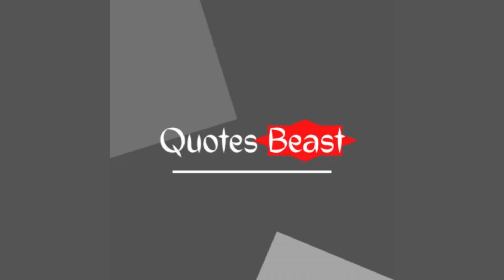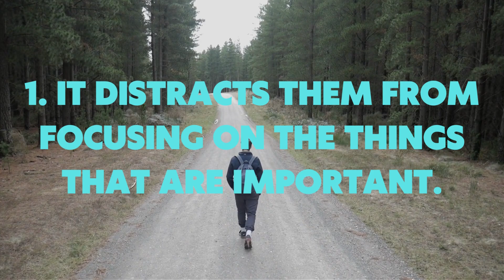Sigma Male: Why Men Never Chase Women | 3 Reason Why Sigma Never Chase Women.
3 Reasons Sigma Males Never Chase Women.
Sigma males are very focused. They always prioritize their life goals over every other thing. They build their entire lives around their goals.
That explains why other people see them as being mysterious and elusive. But these two traits are some of the reasons why the lone wolves are unique and tend to be more successful than their peers.
Today’s article will talk about why sigma males never chase women. Don’t forget to share this article to help us grow the Naijalovetips platform, I appreciate your support.
Every sigma male believes that chasing women is a bad idea. And that is because they consider it as the greatest thing that can distract them from achieving their life goals and purpose.
Sigma males believe that if a woman loves and wants to be in a relationship with them, she won’t make them do the chasing.
But most times, a woman will make a man chase her if she doesn’t like that man.
Surprisingly, these women enjoy the thrill of being chased. It gives them a sense of value and importance.
Sigma males don’t waste their time chasing women. They can easily tell if a woman is in love with them from the way she talks, her availability, her body language, and how free she is whenever she is around them.
So, here are three reasons why sigma males never chase women;
1. It Distracts Them from Focusing on the Things That Are Important.
 Sigma males have great goals and aspirations. They are always preoccupied with achieving their goals and making their dreams a reality.
You see, chasing women is not part of their priority at all.  Sigma males can never waste their precious time chasing women instead of their dreams.
They believe that time is a precious resource and every second you spend not chasing your dreams and aspirations is lost forever.
So, they are always laser-focused on their dreams and goals. And once they are successful, women will definitely chase them.
2. It makes a Man Seems Desperate and Pathetic Before a Lady
 Most times, when a man chases a woman, she usually feels that the man is bugging them. And this happens when the feeling is not mutual and the love is unrequited.
Even if a sigma male asks a woman out, once she says NO, he will move on immediately. You will never see a sigma male bugging a woman.
They believe that if you put in so much effort just to get a lady’s attention, it feels like you are coercing her into a relationship with you.
It’s a complete waste of time and energy to keep pursuing a lady after she made it clear to you that she is not interested.
And you will come across as desperate and pathetic when you keep chasing women.
3. She Will Not Value the Relationship
One of the reasons why sigma males never chase a woman is because when you put too much effort to get a woman’s attention, she may not value the relationship.
Whenever you do the chasing in a relationship, you are indirectly putting the woman on a higher pedestal.
But the relationship will start on a level playing ground if you do not chase her. Of course, you can make yourself available and possibly let her know your intentions.
With this approach, the woman will start seeing you differently and possibly pay attention to know more about you.
In a nutshell, when you show less interest in a woman, you will pique her curiosity. And this will make her chase you.
If you guys eventually date, you will value the relationship so much.
Sigma males understand how women think. And they know that if you chase a woman too much, you will continue to chase her even when you guys start dating.
So, will you end up being the person putting in more effort to make things work and making all the extra sacrifices in the relationship?
why sigma male never chase women
sigma male traits
sigma male
sigma males
sigma
sigma mindset
sigma men
lone wolf
how to be a sigma male
sigma man
sigma male characteristics
sigma male grindset
sigma grindset
sigma personality
sigma mentality
sigma male dating
why sigma males ignore women
sigma male intro
why sigma males don't approach women anymore
why sigma males never fight over women
sigma male attitude